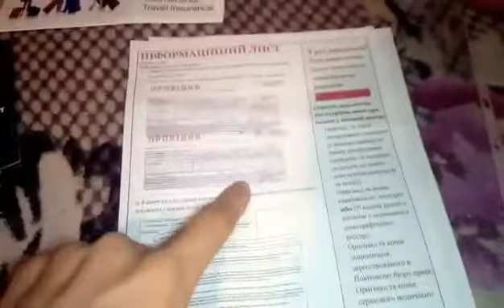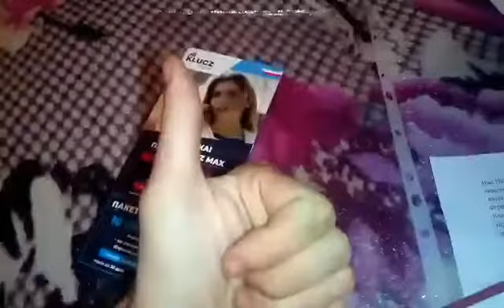Перша Віза. Відгук клієнта. Піврічна віза. Робота в Польщі 2021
БЕЗКОШТОВНЕ ПРАЦЕВЛАШТУВАННЯ ЗА КОРДОНОМ